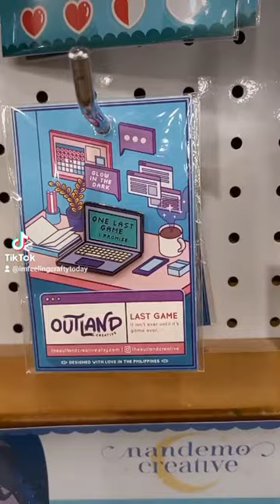PIN SHOPPING IN COMMON ROOM ALABANG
LET'S GO PIN SHOPPING AT COMMON ROOM, ALABANG.  DO YOU SEE ANYTHING YOU LIKE? 💓